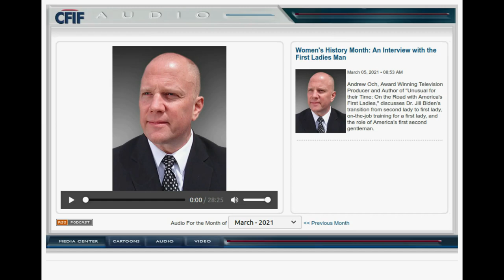FLM Cruise on CFIF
Live Radio Appearance with Renee Giachino

Andrew Och, Author, Award Winning Television Producer, and the First Ladies Man, discusses some of the most influential women in history — America's First Ladies -- their impact on women’s rights, their legacies, and the unique role they played in the White House and beyond.